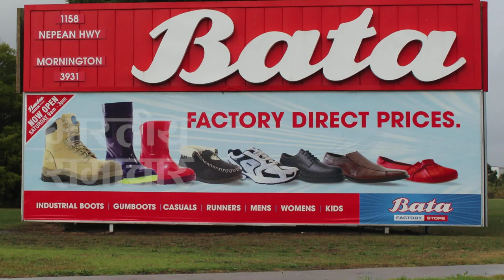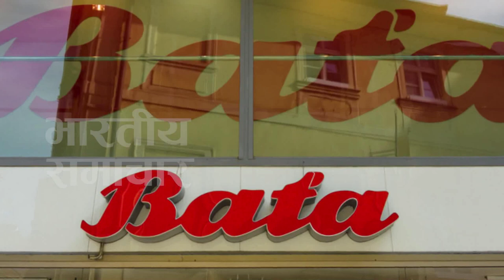जानिए कौन थे Thomas J Bata , जिन्होंने रखा हमारे पैरों का ख्याल | Bhartiya Samachar